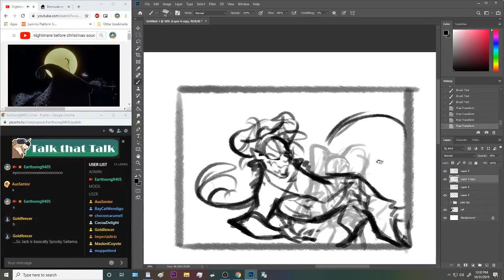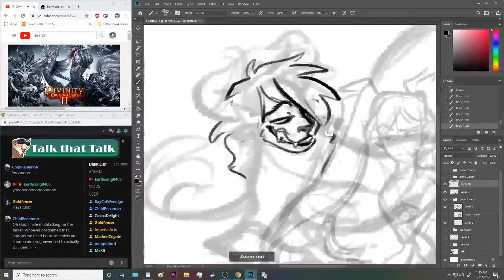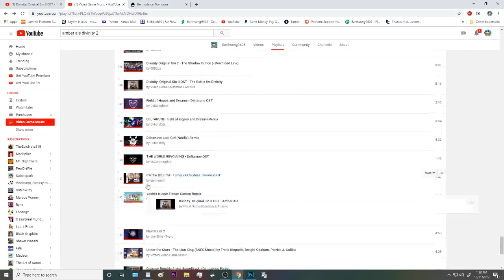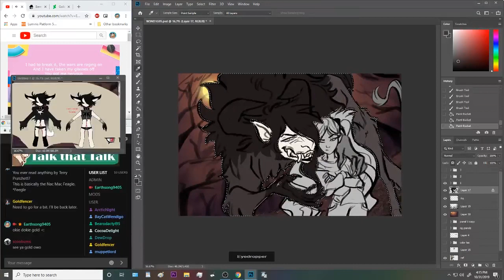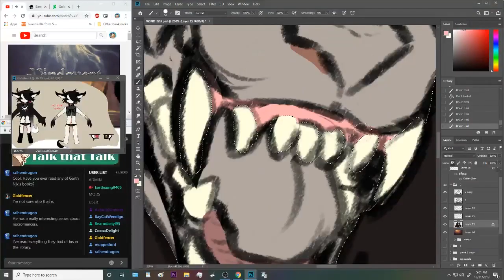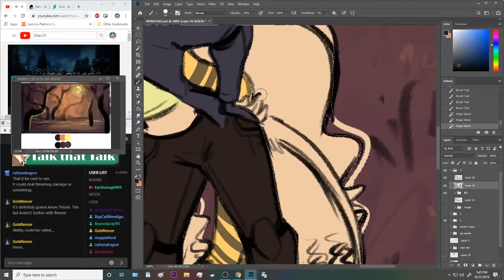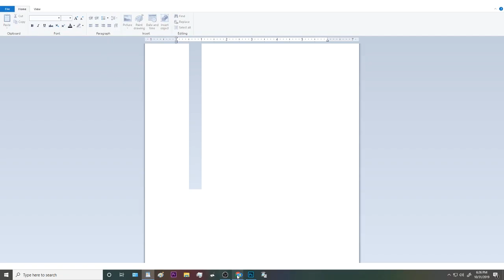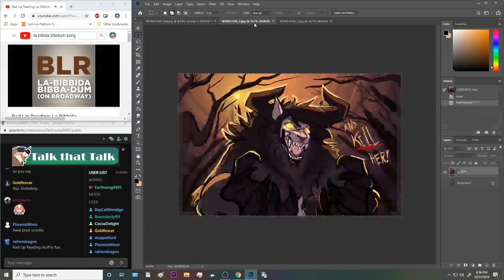Commission Speedpaint: This is HALLOWEEN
Been a while since I last uploaded something here, so I'ma try to be a bit more diligent in that. Once again, a Halloween-themed speedpainting for a Storyboard commission I did for w3nd1g05 back on DA. The whole thing is based around a specific set of lyrics from the "Say My Name" song from Beetlejuice musical, hence why it started the way it did. If you wanna see the storyboard/comic strip in its entirety, a link to it can be seen below!